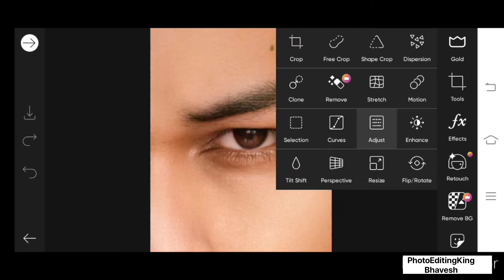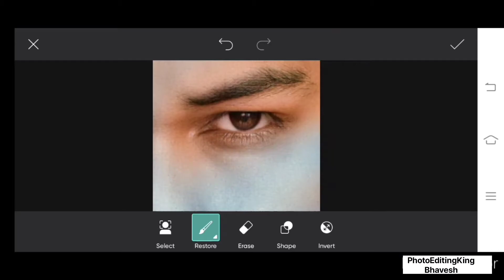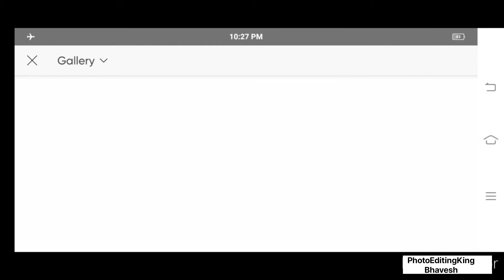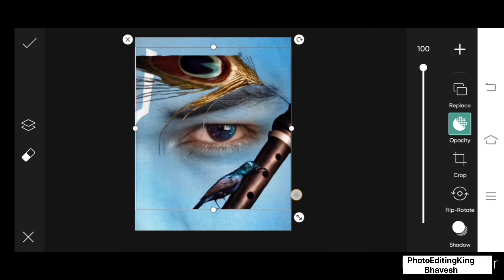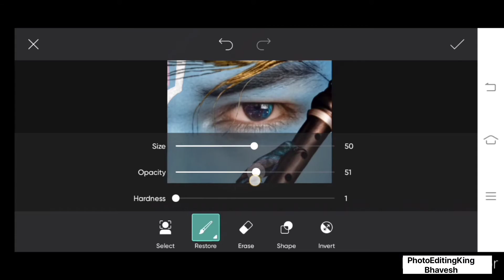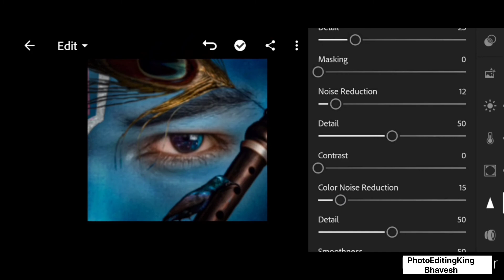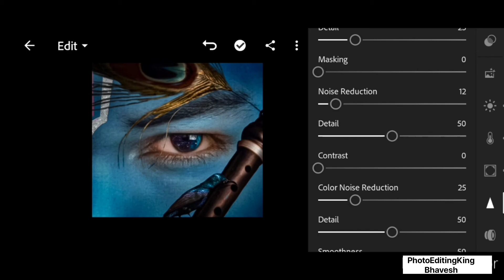Vijay mahar Shri Krishna photo editing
Vijay mahar Shri Krishna photo editing | Shri Krishna photo editing | @Vijay Mahar

Listen ad-free with YouTube Premium
Song
Dreams
Artist
Lost Sky
AEI (on behalf of NCS); Featherstone Music (publishing), LatinAutorPerf, and 5 Music Rights Societies